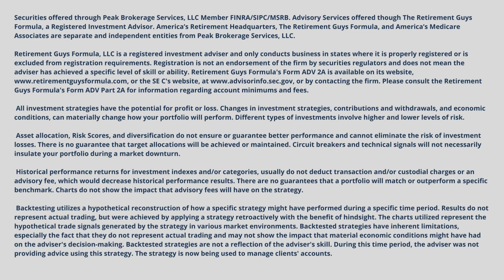What is the difference between a Medicare plan and a Medicare advantage plan?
There are a few different types of Medicare. Scott breaks down the difference between a Medicare plan and a Medicare advantage plan?